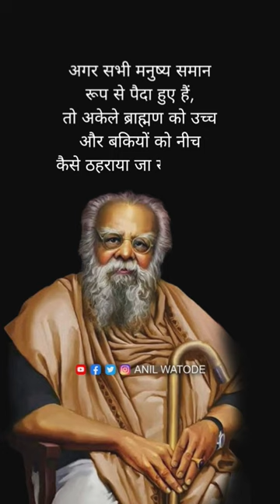Periyar Birthday Status, Periyar Quotes Status